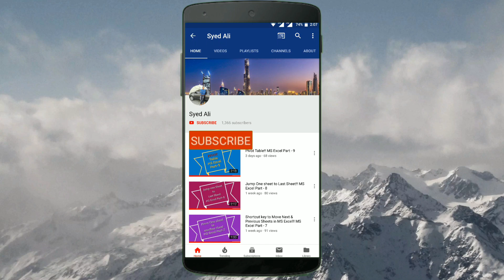Driving in DUBAI دبي‎‎